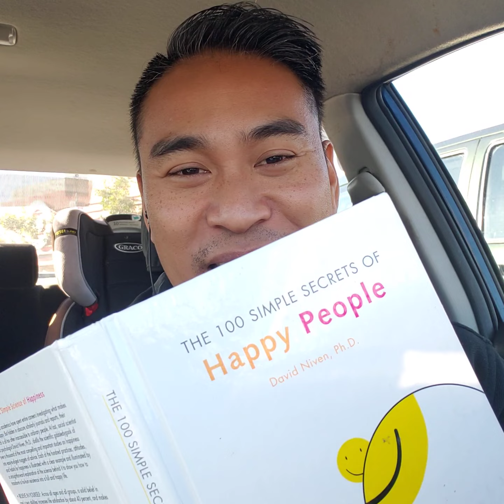45: Happy People: Enjoy What You Have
45: Happy People: Enjoy What You Have

This is video #45, enjoy! 😁

The 100 Simple Secrets of Happy People